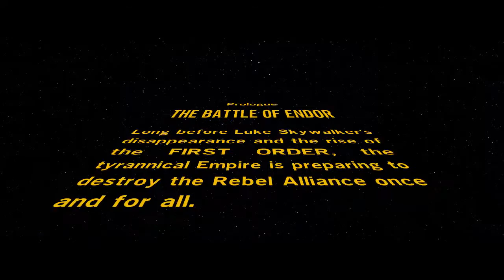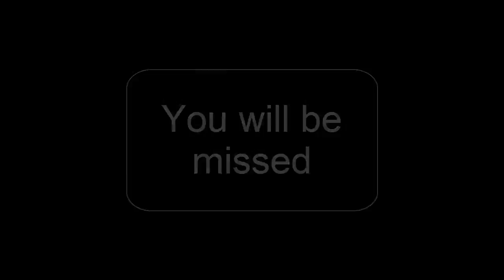THIS GAME IS AMAZING - Lego Star Wars: The Force Awakens Let's Play - Prologue #1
All i gotta say is THIS GAME IS AMAZING

Thanks to Jacob for your share in the video

Clumsy - Fergie

Rock N' Roll (Will take you to the Mountain) - Skrillex

Star Wars Theme Song - John Williams

I don't have any :(